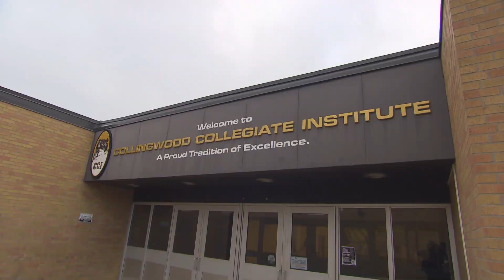RMR: Rick and the Collingwood Collegiate Marching Band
Rick visits Collingwood, ON to practice with one of the largest marching bands in the province and join them for the local Santa Claus parade.